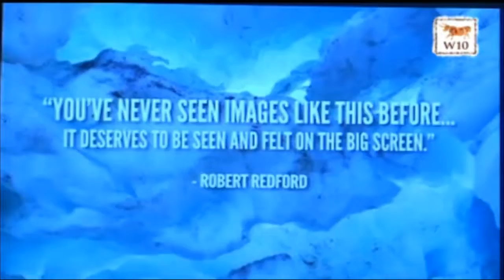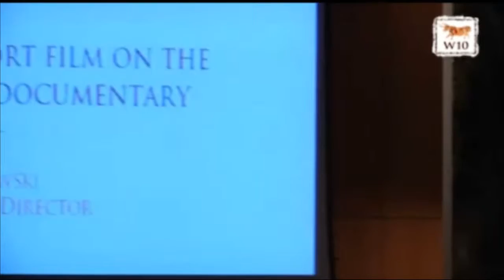WILD10 Global Gathering Presentation: Jeff Orlowski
Chasing Ice: A short film on the award-winning documentary--4 October, Session 4